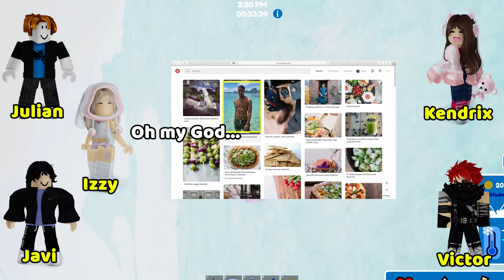🍟TEXT TO SPEECH🍟 My friends are rude to me cuz i'm a bacon have no robux